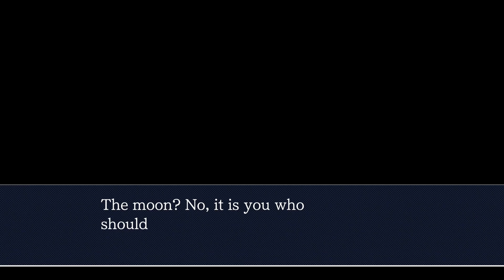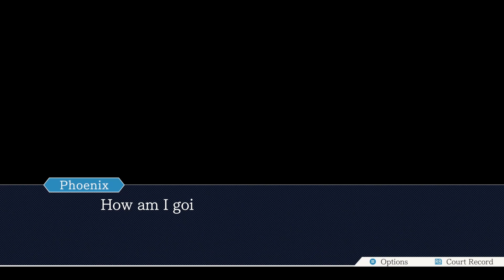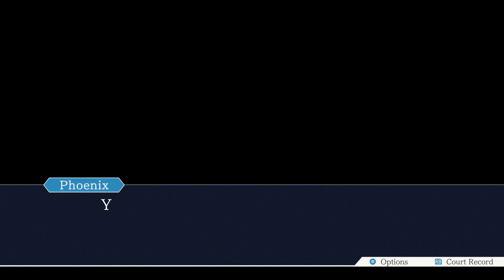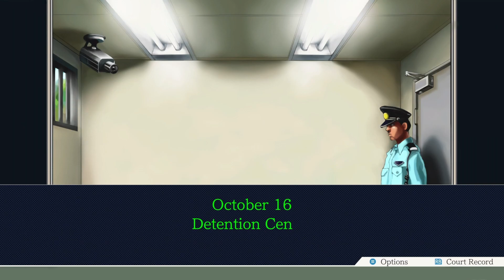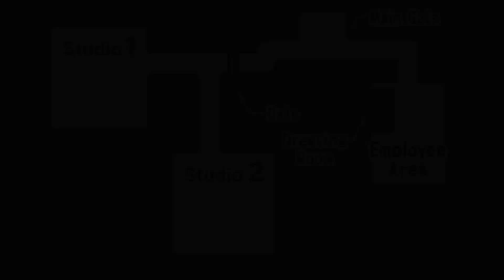Youths Today | Ace Attorney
... whippersnapper...

Sorry for the audio issues, will be fixed in a few videos!